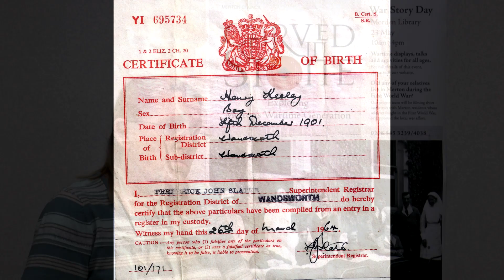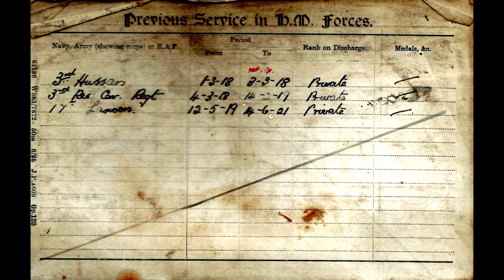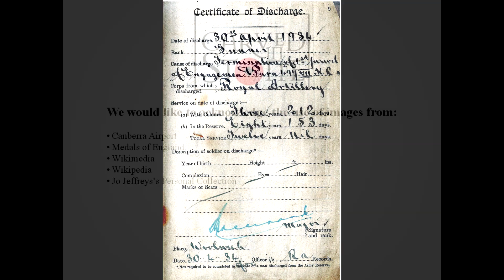Interview with Jo Jeffreys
An interview with Jo Jeffreys for the Carved in Stone project.